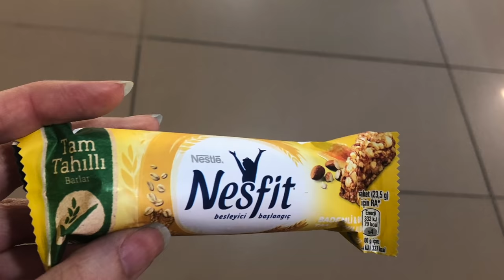3 GÜNDE 4 KİLO VERDİM! diyet listem, nelere dikkat ettim? 3 günde 4 kilo verdiren detoks! (sporsuz)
merhabaa kanalıma hoşgeldin
uzun zaman sonra bir diyet denedim ve sonucuma inanamadım.
Neler yiyip içtiğimi merak ediyorsan videoyu sonuna kadar izle!

3 günlük diyet listesi,
3 günlük diyet blog,
3 günlük diyet programı,
3 günlük diyet taylan kumeli,
3 günlük diyet detoks,
andaç yeşilyurt 3 günlük diyet,
taylan kümeli 3 günlük diyet 2020,
dilara koçak 3 günlük diyet,
üç günlük diyet,
3 günlük diyetler,
üç günlük diyet listesi,
taylan kümeli 3 günlük diyet yeşil çay,
3 günde diyet,
3 günlük diyet kilo verme,
3 günlük şok diyet listesi,
3 günlük smoothie diyeti,
3 günlük şok diyet,
1 hafta diyeti,
1 günlük diyet,
taylan kümeli 3 günlük diyet 2,
3 günlük 3 kilo diyeti,
4 günlük diyet programı,
4 günlük diyet,
5 gün diyeti,
5 günlük diyet,
7 günlük diyet,
7 günlük diyet listesi,
7 günlük diyet programı,
7 gün diyeti
detoks diyeti,
detoks diyeti,
detoks diyeti,
detoks diyeti nasıl yapılır,
detoks diyeti 1 haftalık,
detoks diyet tarifleri,
detoks diyetisyen,
detoks diyeti 3 günlük,
detoks diyeti 2 günlük,
detoks diyet listesi,
detoks diyet listeleri,
detoks diyet çeşitleri,
detoks diyet nedir,
detoks diyet örnekleri,
detoks diyet örneği,
detoks diyet kapımda,
bir hafta detoks,
gurme diyet detoks çorbası,
detox diyet,
gurme diyet detoks,
haftalık detoks,
1 hafta detoks,
10 günlük detoks diyeti,
sıvı detoks diyeti,
diyet öncesi detoks,
detoks diyet programı,
diyet detoks suyu,
detoks sonrası diyet,
üç günlük detoks,
1 günlük detoks diyeti,
1 haftalık sıvı detoks diyeti,
1 haftalık detoks programı diyete başlıyorum,
2 günlük detoks diyeti,
3 günlük detoks diyeti,
3 günlük sıvı detoks diyeti,
3 gunluk detoks diyeti,
detoks 3 günde 3 kilo,
4 günlük detoks diyeti,
5 günlük detoks,
7 günlük detoks diyeti
detoks diyet tarifleri,
detoks diyetisyen,
detoks diyet listesi,
detoks diyet listeleri,
detoks diyet çeşitleri,
detoks diyet nedir,
detoks diyet örnekleri,
detoks diyet örneği,
detoks diyet kapımda,
bir hafta detoks,
detox diyet,
gurme diyet detoks,
haftalık detoks,
1 hafta detoks,
10 günlük detoks diyeti,
sıvı detoks diyeti,
diyet öncesi detoks,
detoks diyet programı,
diyet detoks suyu,
detoks sonrası diyet,
üç günlük detoks,
1 günlük detoks diyeti,
1 haftalık sıvı detoks diyeti,
1 haftalık detoks programı diyete başlıyorum,
2 günlük detoks diyeti,
3 günlük detoks diyeti,
3 günlük sıvı detoks diyeti,
3 gunluk detoks diyeti,
4 günlük detoks diyeti,
5 günlük detoks,
7 günlük detoks diyeti
detoks diyet tarifleri,
detoks diyetisyen,
detoks diyet listesi,
detoks diyet listeleri,
detoks diyet çeşitleri,
detoks diyet nedir,
detoks diyet örnekleri,
detoks diyet örneği,
detoks diyet kapımda,
bir hafta detoks,
detox diyet,
gurme diyet detoks,
haftalık detoks,
1 hafta detoks,
10 günlük detoks diyeti,
sıvı detoks diyeti,
diyet öncesi detoks,
detoks diyet programı,
diyet detoks suyu,
detoks sonrası diyet,
üç günlük detoks,
1 günlük detoks diyeti,
1 haftalık sıvı detoks diyeti,
1 haftalık detoks programı diyete başlıyorum,
2 günlük detoks diyeti,
3 günlük detoks diyeti,
3 günlük sıvı detoks diyeti,
3 gunluk detoks diyeti,
4 günlük detoks diyeti,
5 günlük detoks,
7 günlük detoks diyeti
diyet yemekleri,
diyet listesi,
diyet kahvaltı,
diyete başlıyorum,
diyet akşam yemeği,
diyet atıştırmalıklar,
diyet ara öğün,
diyet akşam yemekleri,
diyet atıştırmalık tarifleri,
diyet blog,
diyet brokoli,
diyet çorba,
diyet cayi tarifi,
diyet çikolata,
diyet çeşitleri,
diyet çayları,
diyet çayı,
diyet detoksları,
diyet diyet,
diyet fırında patates,
diyet fırında tavuk,
diyet fırın yemekleri,
diyet günlüğüm,
diyet günlükleri,
diyet günüm,
diyet programı,
diyet hikayeleri,
diyet ıspanak yemeği,
diyet ızgara köfte tarifi,
diyet içecekleri,
diyet için akşam yemeği,
diyet için kahvaltı tarifleri